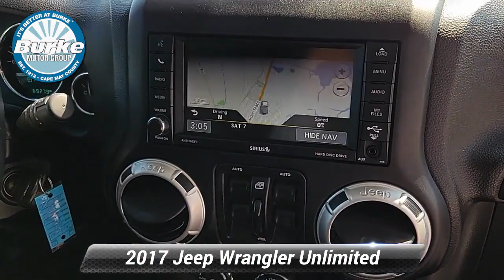Used 2017 Jeep Wrangler Unlimited Rubicon, Cape May Court House, NJ K23054B